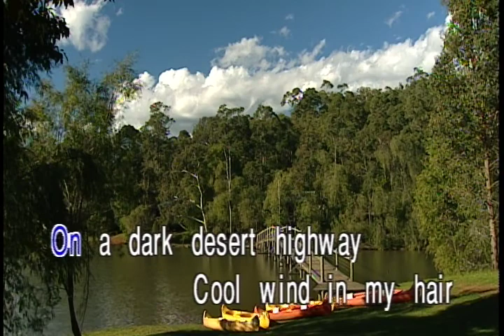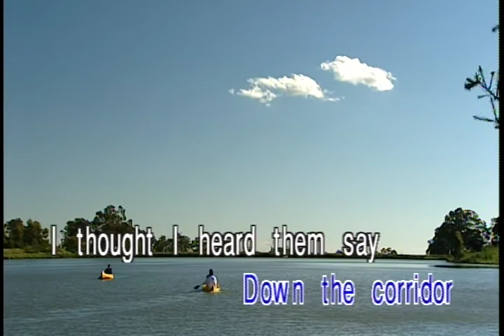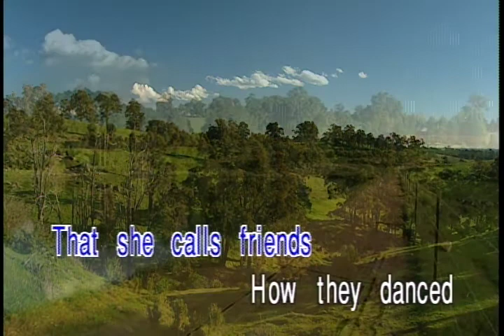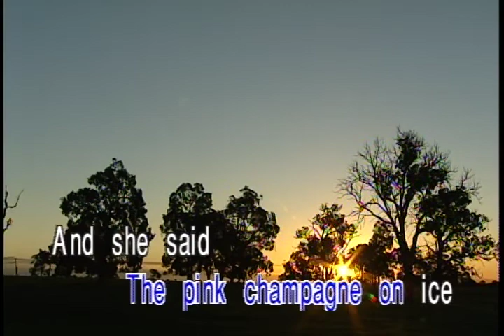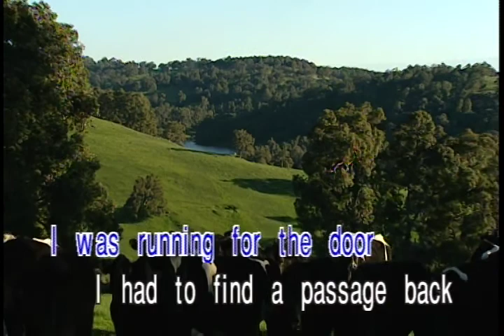16. Eagles - Hotel California KARAOKE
英文流行金曲 Top Hits 15
Leader Songs Collection 15

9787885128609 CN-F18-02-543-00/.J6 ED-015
Zhuhai Zhuofan Group 珠海卓凡实业集团有限公司
Guangdong Audio & Video Publishing House 广东音像出版社
珠海卓凡集团广州音像公司总经销